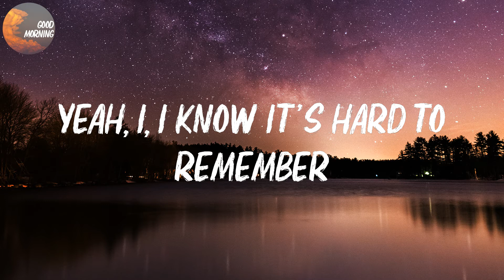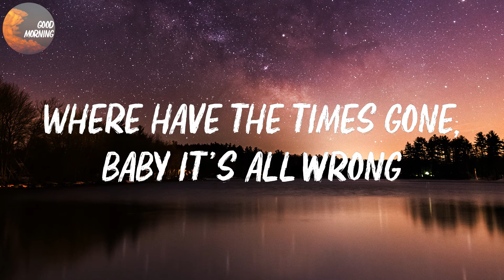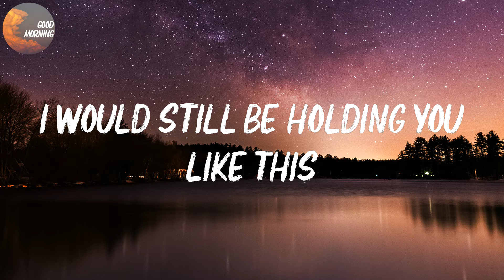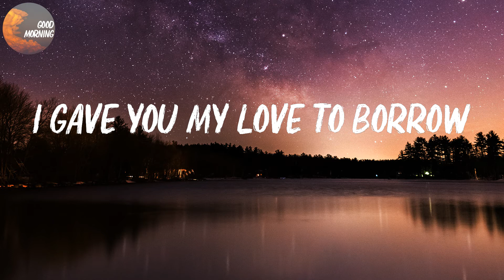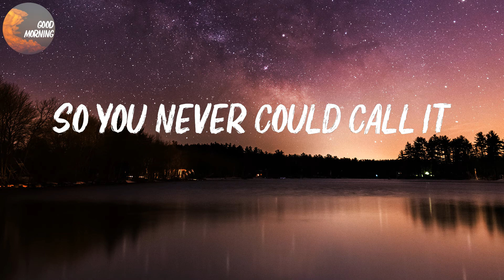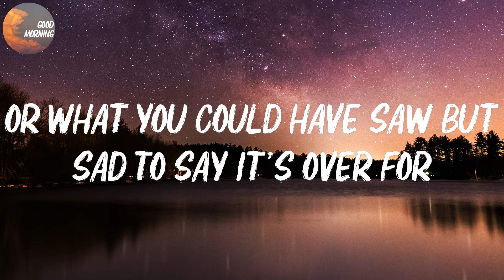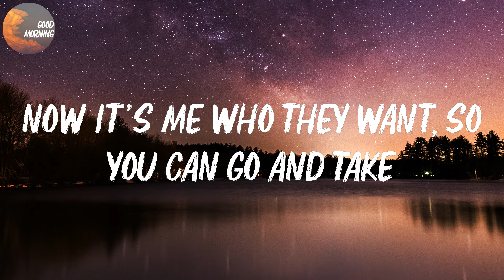Maroon 5 - Payphone | I'm at a payphone trying to call home (Lyrics)